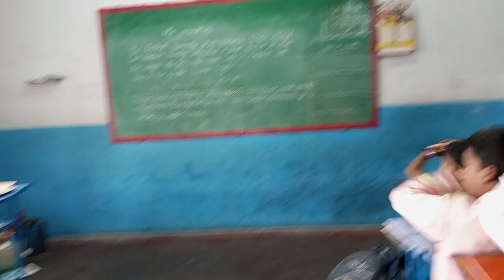indoor games our school students